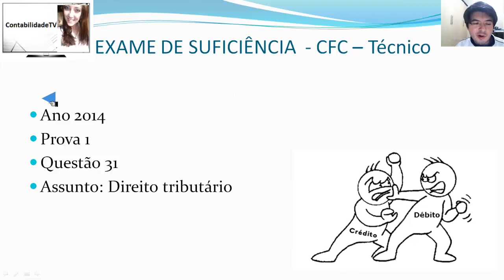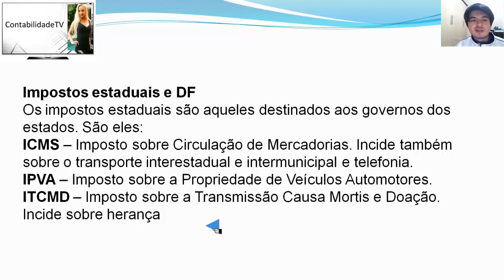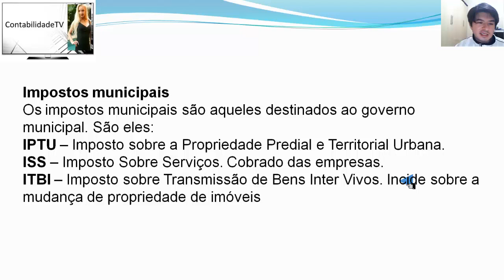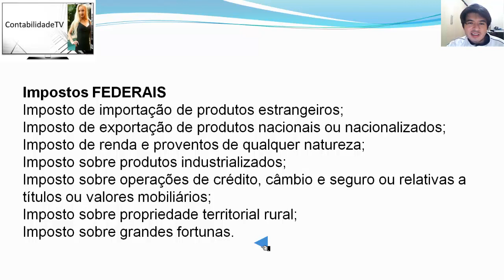EXAME DE SUFICIÊNCIA 2014 TÉCNICO - Prova 1 Questão 31 - Direito tributário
31. Assinale a opção que apresenta apenas tributos de competência dos Estados e
do Distrito Federal:

a) Imposto sobre a propriedade de veículos automotores; imposto sobre a
transmissão de bens causa mortis e doações; e imposto sobre a circulação de
mercadorias, serviços de transporte e comunicação.
b) Imposto sobre a transmissão de bens inter vivos; imposto sobre a propriedade de
veículos automotores; e imposto sobre a transmissão de bens causa mortis e
doações.
c) Imposto sobre a transmissão de bens causa mortis e doações; imposto sobre a
circulação de mercadorias, serviços de transporte e comunicação; e imposto
sobre a transmissão de bens inter vivos.
d) Imposto sobre a circulação de mercadorias, serviços de transporte e
comunicação; imposto sobre a propriedade de veículos automotores; e imposto

Gabarito A